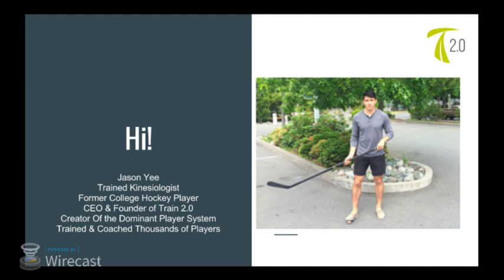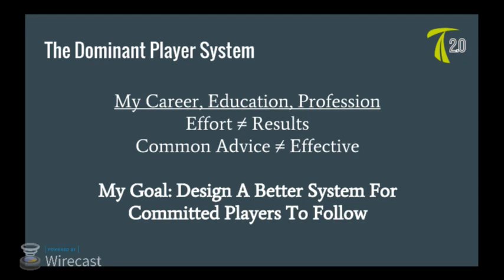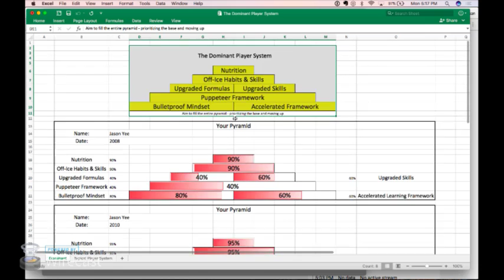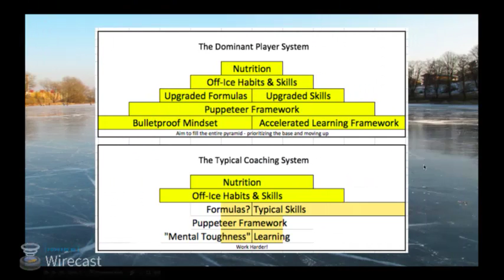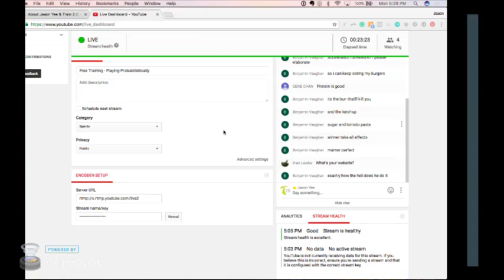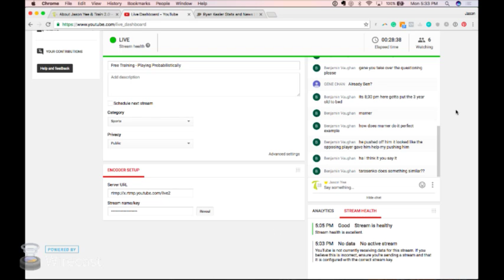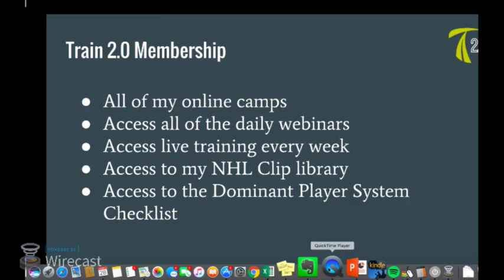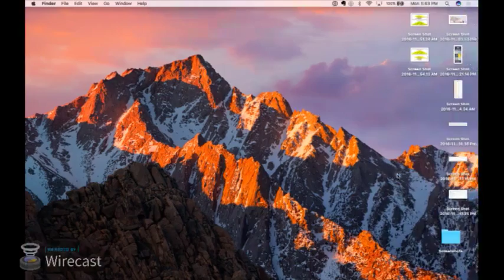Free Training - Playing Probabilistically